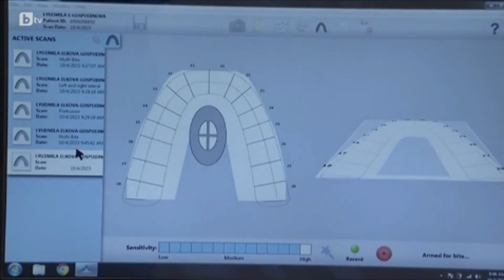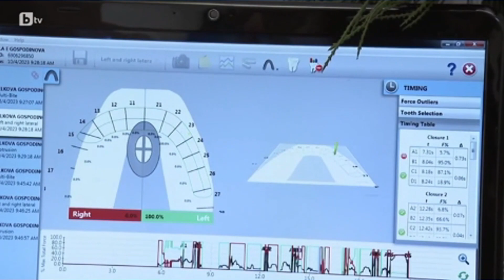Новата усмивка на Людмила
“Чувствам се освободена! Жива! И отново мечтая!”
Това сподели след своята промяна в “Моето ново Аз” по bTV Людмила на 54 г. – една жена, която животът изправя пред изпитанието да е майка на дете с тежко нелечимо заболяване.
Силният ѝ дух ни вдъхнови и за нас е огромна радост, че заедно екипът на ЕО Дент ѝ подари усмивката, която толкова много заслужава!
Първичният преглед при д-р Венета Павлова показа, че Люси има загубен зъб, проблем със захапката и отдръпване на венците.
Пациентката призна и за сериозен проблем - постоянна болка и скованост на челюстната става.
“Т.нар. бруксизъм - прекомерното стискане на зъбите, обикновено е несъзнателна реакция на стреса. Състоянието никак не е безобидно - променя нормалното съотношение между горната и долната челюст и това води до травма на ставата.”, обясни д-р Павлова.
Да започваме лечението!
Д-р Милен Милов, специалист по орална хирургия и имплантология, се заема с поставянето на импланта.
За щастие, въпреки че е минало доста време от загубата на зъба, при Людмила костта има достатъчно обем и поставяме импланта безпроблемно - бързо и безболезнено, само с местна упойка.
Д-р Франческа Тошкова, лекар по дентална медицина от екипа на д-р Павлова, е следващият специалист, с който Люси се среща.
С помощта на модерната и комфортна система GBT отстранихме прецизно зъбния камък и всички патогенни бактерии.
Следва любимата процедура на пациентите ни - професионално избелване с до 15 гами - за забележително сияйна усмивка.
Д-р Тошкова завърши своята работа с естетична реставрация - подмяна на старите потъмнели пломби и коригиране на несъвършенствата, като форма и височина на зъбите.
Дигиталният анализ на захапката ни показа детайлно откъде идват проблемите със ставата: “Стискала си много зъби - в буквален и в преносен смисъл, и това е довело до износване”, отбеляза д-р Павлова.
Лекуваме последствията от бруксизма с физиотерапия, а Людмила ще спи със специална шина, която ще предпазва зъбите и челюстта ѝ от нови усложнения.
Време е за усмивки!
Люси, пожелаваме ти новата ти усмивка да сложи началото на твоя нов живот!
Гледайте историята на мечтаната усмивка на Людмила